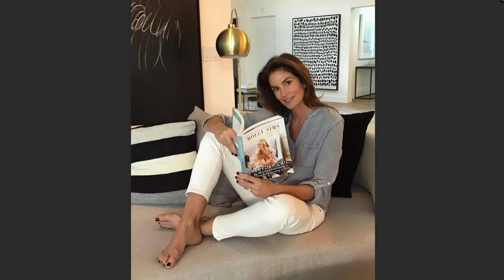Cindy Crawford Unraveling the Prince Controversy and Exploring Her Beauty, Diet, and Secrets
Cindy Crawford, a name that echoes through the corridors of the fashion world with the resonance of an icon. Her chiseled features, cascading locks, and that distinctive mole placed her on a pedestal that only a few could ascend. Yet, beyond the glitz and glamour of the runway, a cloud of controversy lingered—one that was cast by none other than the enigmatic musician, Prince. The comment he made about her being an "escort" sent shockwaves through the industry and the public alike, forever intertwining Crawford's name with speculation and intrigue.
In this video, we dive into the multifaceted narrative surrounding Cindy Crawford. We peel back the layers of controversy to understand Prince's comment in context and unravel the truth behind the headlines. But our exploration doesn't end there. We're not just here to dissect sensationalism; we're here to celebrate the woman herself—the supermodel whose presence graced countless magazine covers, the entrepreneur who carved a path in the beauty industry, and the philanthropist whose heart shines just as brightly as her beauty.
Beyond the bold headlines, there's a beauty profile that deserves admiration. Crawford's presence defined an era, altering the trajectory of the modeling world. Her signature mole, perched gracefully above her lip, became a symbol of beauty diversity in an industry that often adhered to conventional standards. We'll delve into how she reshaped those standards, championing a more inclusive definition of beauty that still resonates today.
But it's not just about surface appearances. Cindy Crawford's age-defying looks are legendary, and there's more to it than just genetics. We'll uncover the secrets of her skincare regimen—the rituals that have kept her looking timeless despite the passage of time. From her own skincare line, Meaningful Beauty, to her emphasis on hydration and holistic wellness, Crawford's beauty is a result of careful maintenance and dedication.
However, Cindy Crawford is more than just a pretty face. Beneath the exterior lies a heart brimming with compassion and a desire to make the world a better place. Her philanthropic efforts have left an indelible mark on various causes close to her heart. We'll explore how her influence extends beyond the catwalk, highlighting her transition from modeling to acting and how her authenticity has captured the hearts of fans around the world.
And what about Prince's comment? How did Crawford respond to the controversy that threatened to overshadow her achievements? With grace and poise, she navigated the storm, addressing the issue with a perspective that only comes from knowing oneself deeply. We'll delve into her response, showcasing the strength and resilience that allowed her to rise above the negativity and emerge even stronger.
As we journey through Cindy Crawford's life, we invite you to look beyond the controversies and sensationalism. She is not defined by a single comment; her legacy is built upon her impact, her enduring beauty, and her ability to inspire. Join us as we celebrate the supermodel, the entrepreneur, the philanthropist, and the woman whose influence stretches far beyond the runway.

Cindy Crawford's illustrious career as a supermodel has been dotted with moments of glamour and success, but one incident stands out as a puzzling and controversial footnote—Prince's comment about her being an "escort." This statement, made by the enigmatic musician during a concert in the 1990s, sent shockwaves through both the entertainment and fashion industries, leaving many to wonder about the true nature of their relationship.
• The Shocking Comment: During a concert performance, Prince reportedly pointed to Cindy Crawford in the audience and referred to her as an "escort." The comment immediately grabbed headlines and left the public intrigued about the context and intentions behind the statement. For someone of Crawford's stature, who had become synonymous with elegance and grace, this comment was both unexpected and perplexing.
• Unraveling the Intention: Speculation ran rampant following Prince's comment. Was it a playful jest, a misunderstood joke, or something more profound? Prince was known for his eccentric behavior and cryptic statements, often leaving fans and the media puzzled. Some wondered if there was a deeper connection between Prince and Crawford that the public was unaware of. Others questioned whether the comment was an attempt to provoke curiosity or simply a reflection of Prince's enigmatic persona.
• Crawford's Response: In the aftermath of the comment, Cindy Crawford addressed the issue with a blend of grace and humor. She acknowledged the comment but dismissed any rumors of an intimate relationship with Prince.